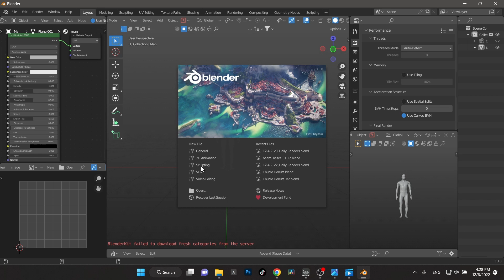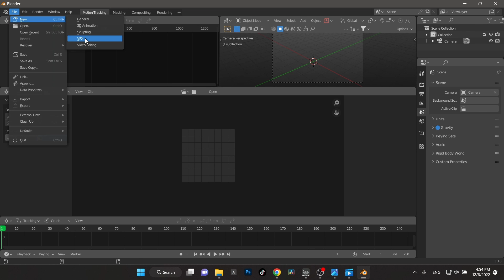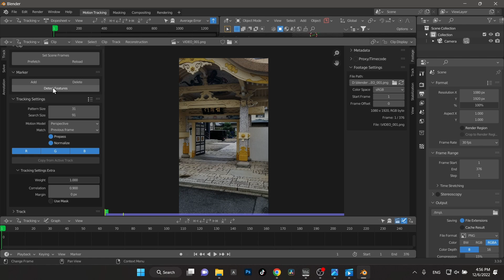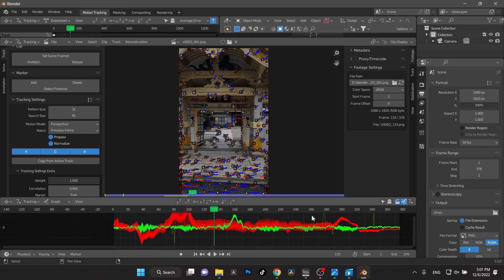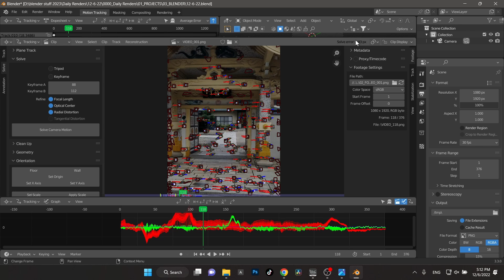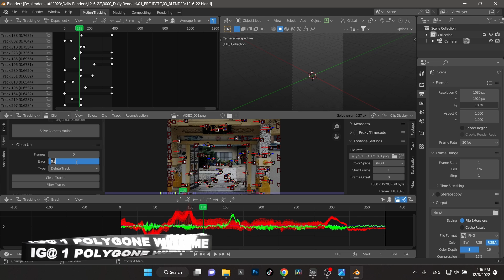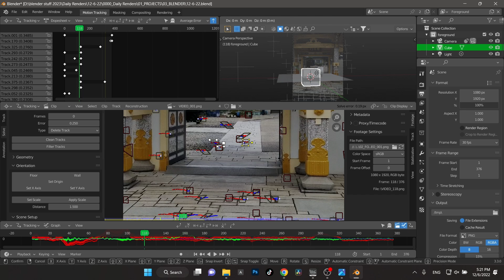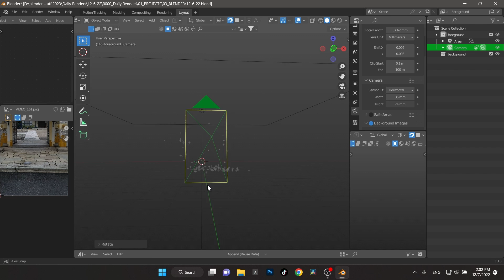Blender Camera Tracking - Learn How To Track Video Easily In 10 Minutes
🔴 Create PHOTOREALISTIC Renders Like a Pro Blender Octane Artist Blender Camera Tracking - Learn How To Track Video Easily In 10 Minutes
In this video, we'll show you how to use Blender to track the movement of your camera easily.

Blender is a free 3D software that is used to create videos, animations, and images. In this video, we'll show you how to use Blender to track the movement of your camera easily. We'll cover the basics of using Blender to track the movement of your camera, and by the end of this video, you'll be able to track your video easily!

@PeterFrance  VFX Poster

📷Mobile Photography guide.